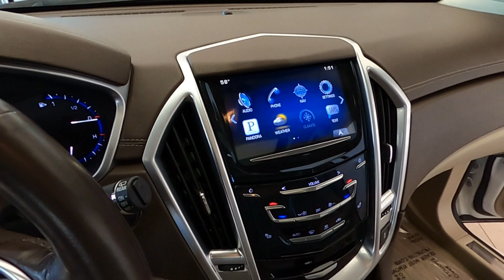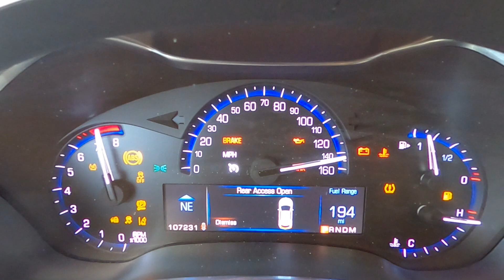4031NA 2015 Cadillac SRX AWD Luxury Platinum Ice over Shale at Napleton Cadillac Libertyville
4031NA 2015 Cadillac SRX AWD Luxury Platinum Ice over Shale at Napleton Cadillac Libertyville